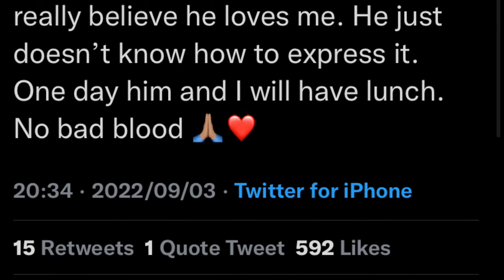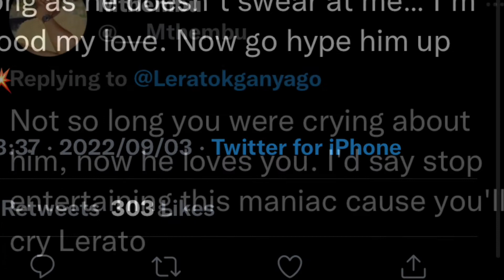Lerato kganyago wants to take musa out‼️‼️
Hi gossipers the perfect gossiper here lets gossip

Lerato kganyago
Musa khawula
Trending
Latest
Lunch
Take him out